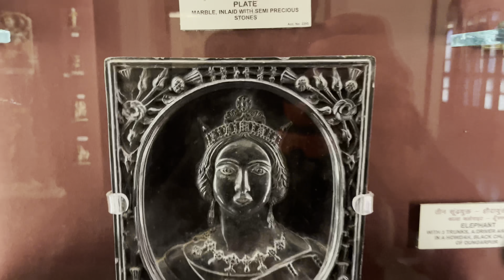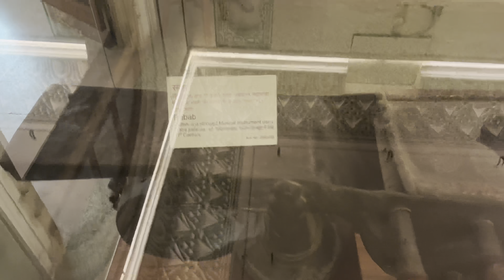A LAST DAY OF JAIPUR TOUR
jaipur tour last day!!!